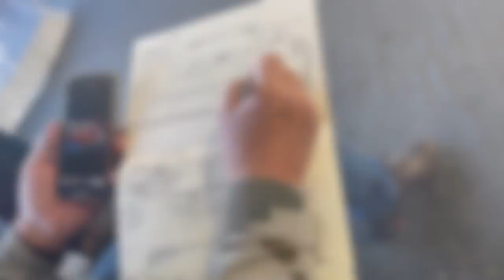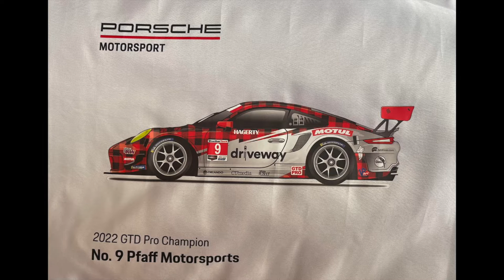Austin Hatcher Foundation Pfaff Porsche PCA Painting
Motorsports illustrator Bill Patterson paints the 2022 IMSA GTD PRO Champion #9 Porsche 911 at the 25th Petit LeMans Road Altanta race.  Proceeds go help Austin Hatcher Foundation. @5cott5peed77 @scottspeed15 @austinhatcher @PorscheClubofAmerica Illustration by Bill Patterson @RoadAtlantaLLC @pfaffmotorsports